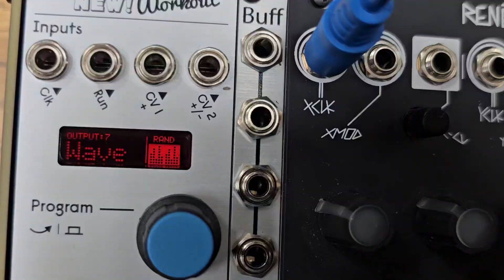Random Wave Generation Patch